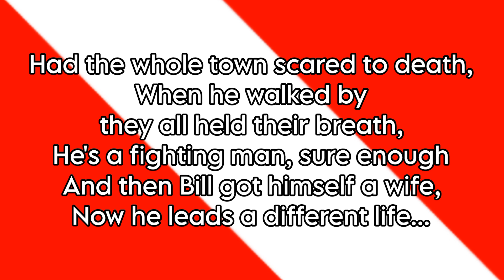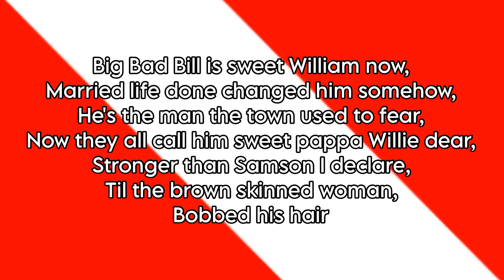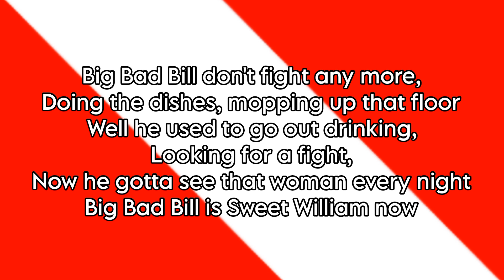VAN HALEN - Big Bad Bill (Is Sweet William Now) (Lyric Video)